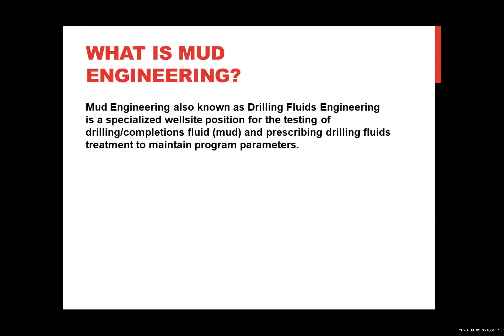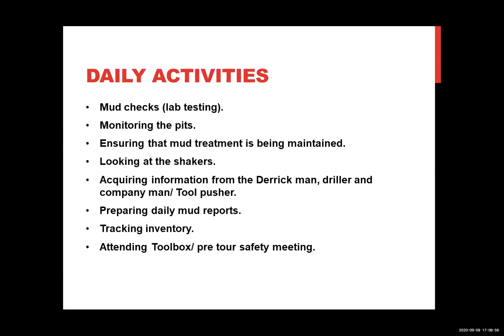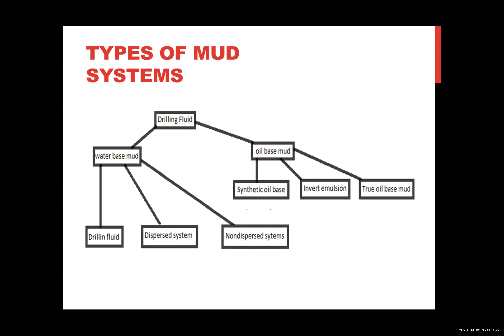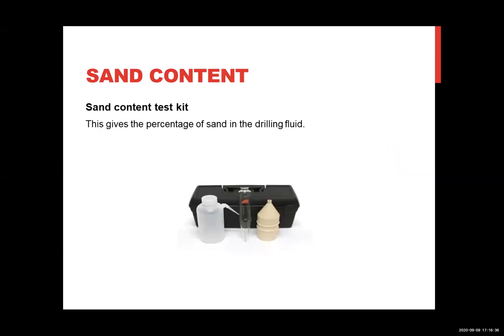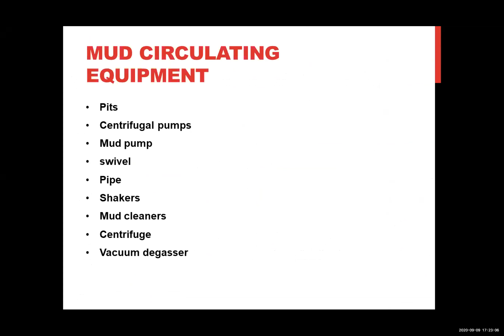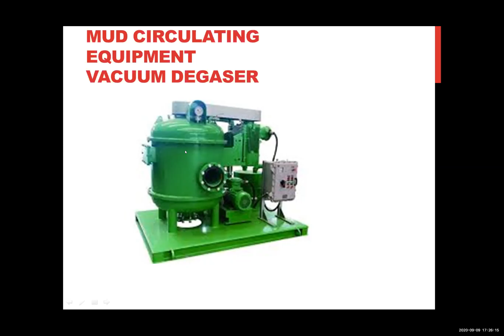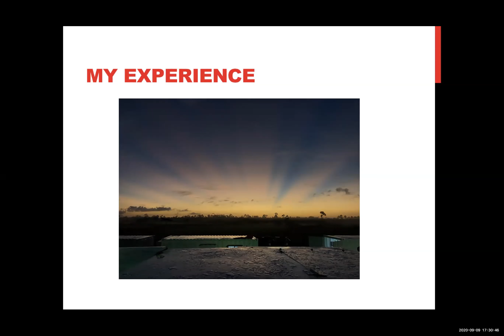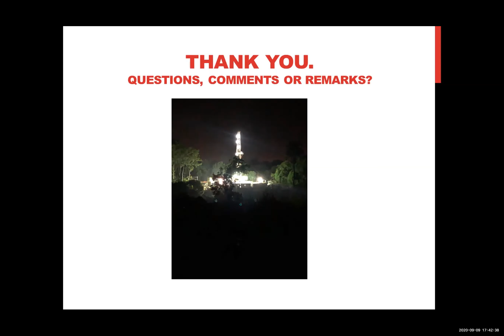The Mud Engineer's Experience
Join us as we discuss:

The roles and responsibilities of a mud engineer.
Qualifications needed to become a mud engineer.
Functions of the drilling mud.
Types of mud systems.
Types of mud additives.
Mud properties.
Mud equipment
HSSE protocols.